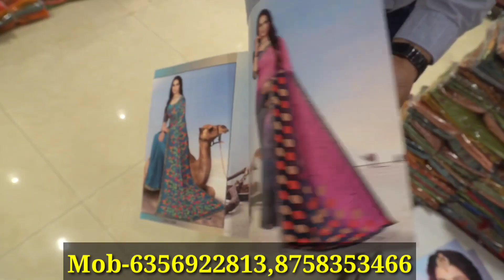सोच से भी सस्ता ! 1000 में 10 साड़ी ! साड़ी ख़रीदे सूरत से | Saboori Fashion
SABOORI  FASHION

Thnku 🙏🙏🙏